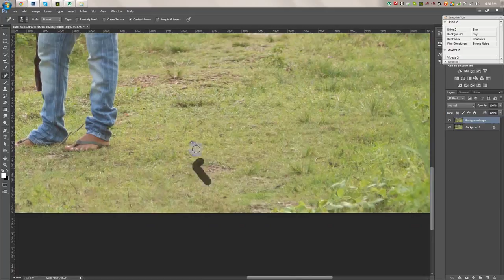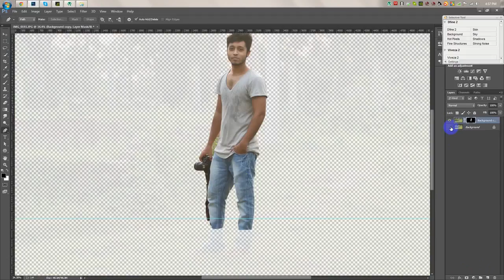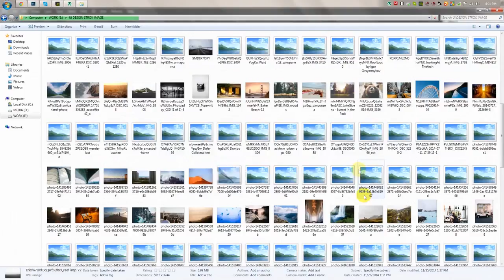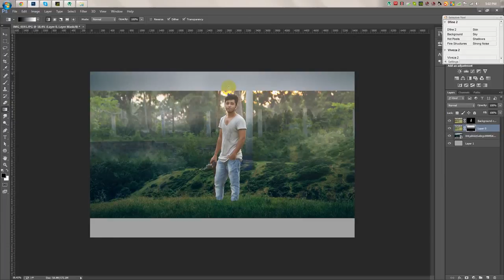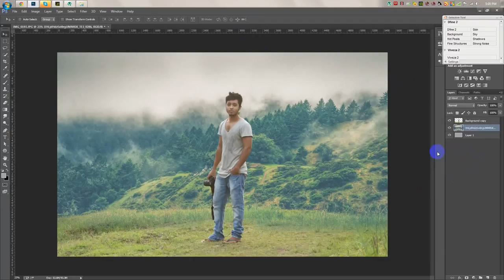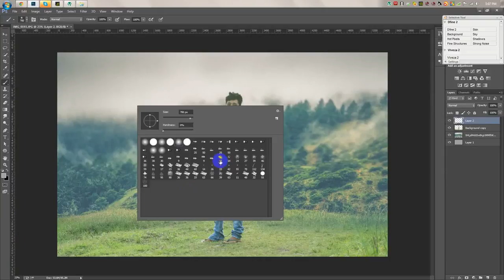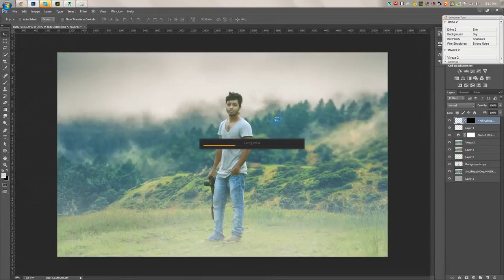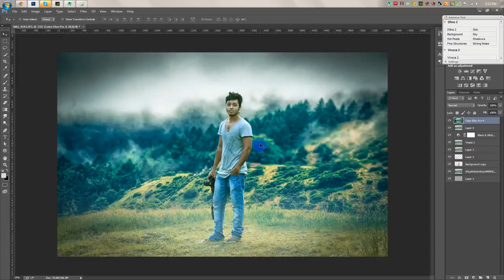Photoshop Tutorial How to change background & Photo Manipulation ofHqslEM78o